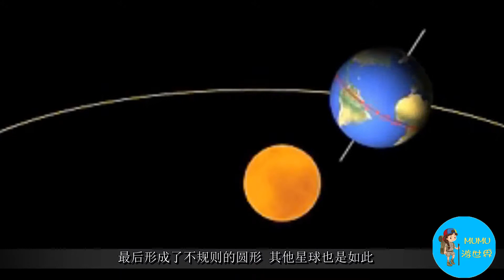大部分行星都是球形嗎？就沒別的形狀？專家：當然有！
今天小編就跟大家說一說星球，為什麼大部分星球都是圓形的，難道就沒有個“皮”的星球，長成其他的形狀嗎？專家表示，當然是有的了。